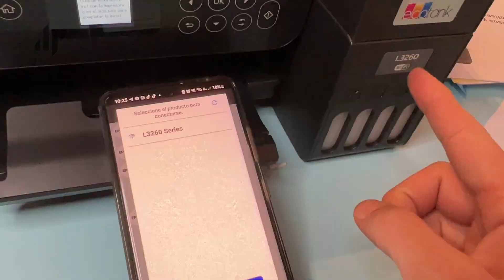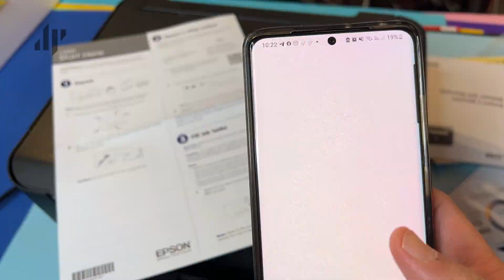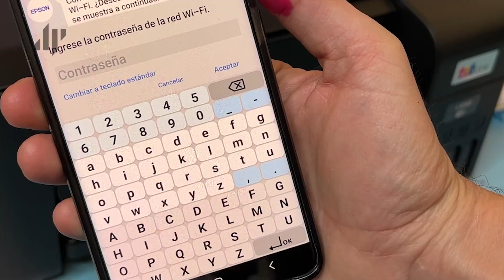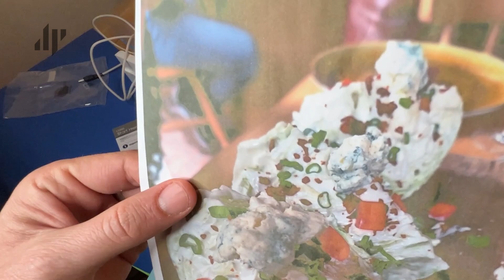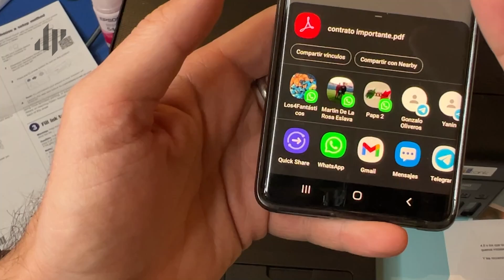Impresora Multifuncional EPSON EcoTank L3260 - Características y experiencia de uso